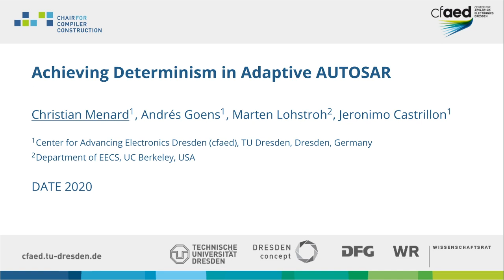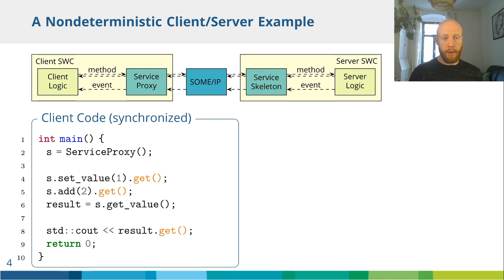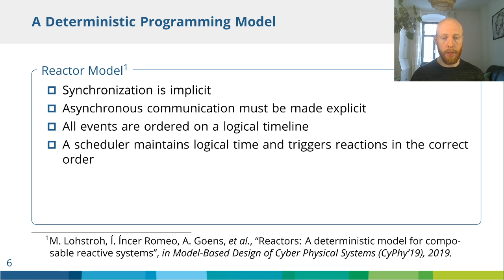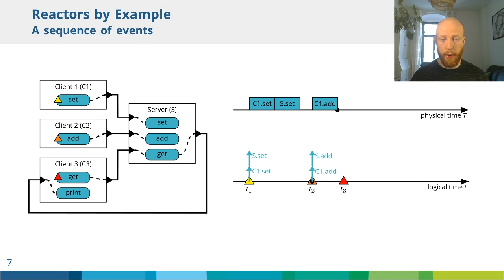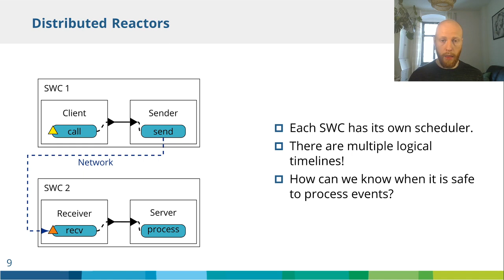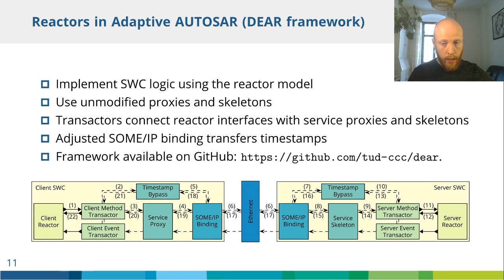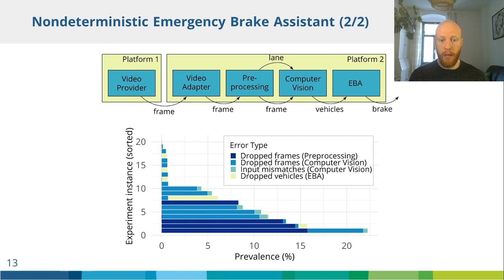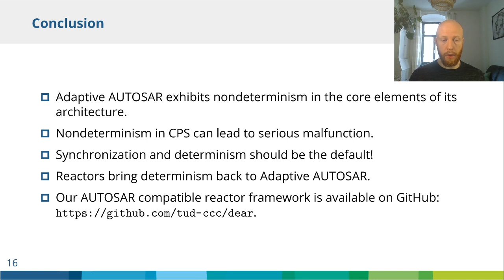Achieving Determinism in Adaptive AUTOSAR - DATE 2020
Presentation of Christian Menard at the 23rd DATE conference that was hold virtually due to COVID-19.

Paper Abstract:

AUTOSAR Adaptive Platform (AP) is an emerging industry standard that tackles the challenges of modern automotive software design, but does not provide adequate mechanisms to enforce deterministic execution. This poses profound challenges to testing and maintenance of the application software, which is particularly problematic for safety-critical applications. In this paper, we analyze the problem of nondeterminism in AP and propose a framework for the design of deterministic automotive software that transparently integrates with the AP communication mechanisms. We illustrate our approach in a case study based on the brake assistant demonstrator application that is provided by the AUTOSAR consortium. We show that the original implementation is nondeterministic and discuss a
deterministic solution based on our framework.